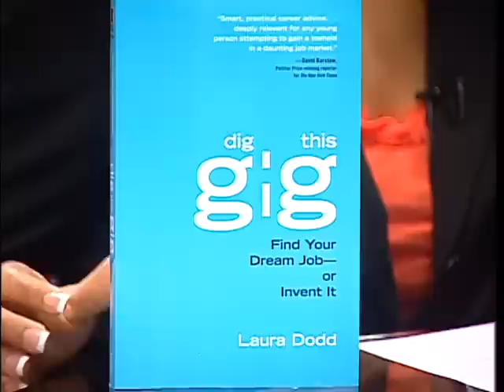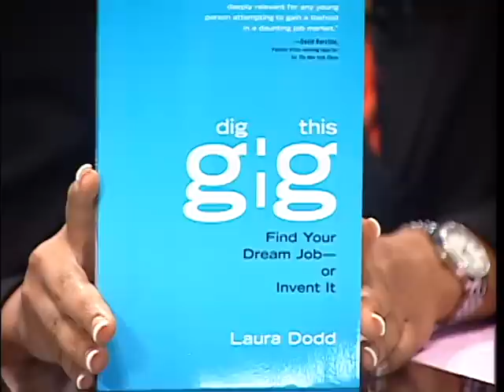DIG THIS GIG ON LOWCOUNTRY LIVE